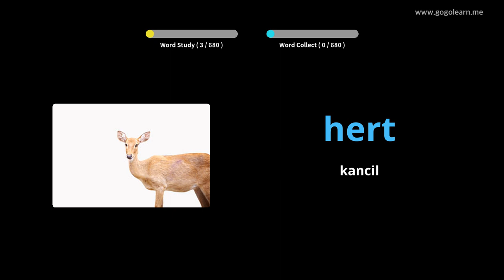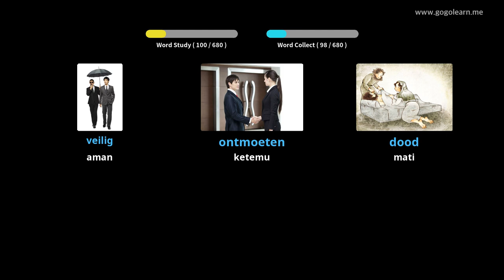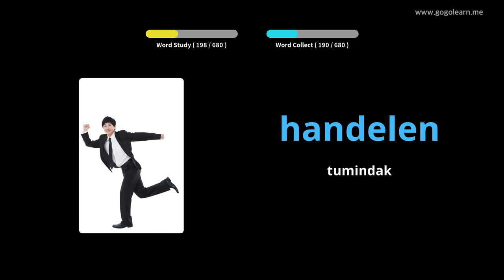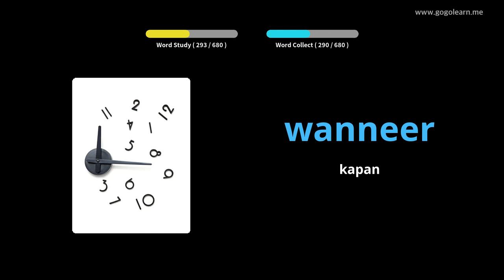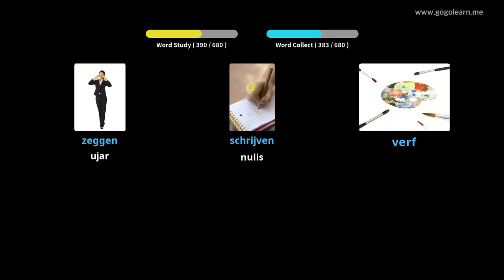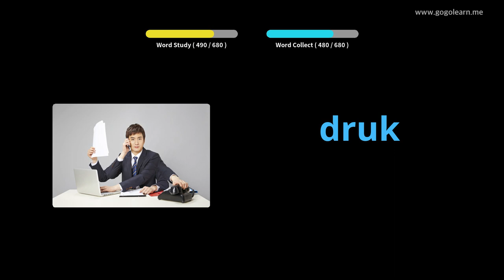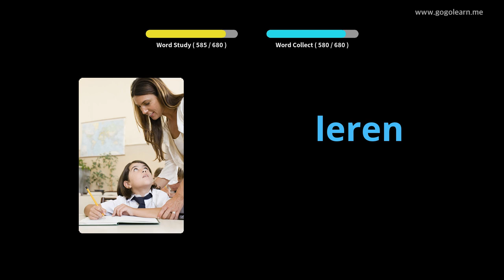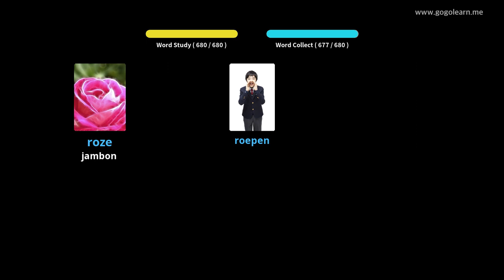Bocah Kocapan Walanda | Golearn